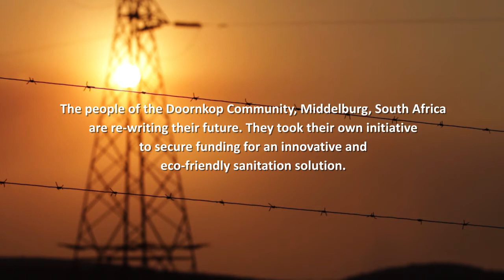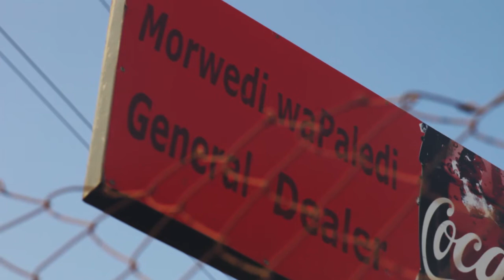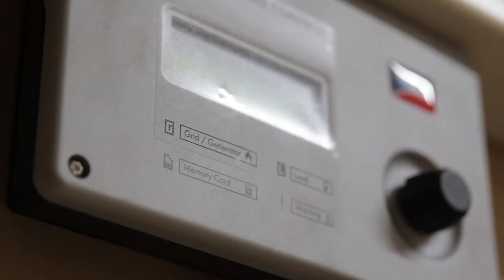Doornkop Community, South Africa: Showcasing Sustainable Solutions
Situated 11km out of the Middleburg town centre, Doornkop was one of the first successful land claimants under the Restitution of Land Act and is now embracing the solar revolution.

As part of the Urban-LEDS project being implemented in Steve Tshwete Local Municipality, ICLEI Africa partnered with Doornkop to support them in their dream to become solar powered.

This video tells the story of the installation of sustainable energy solutions at the Doornkop community centre.